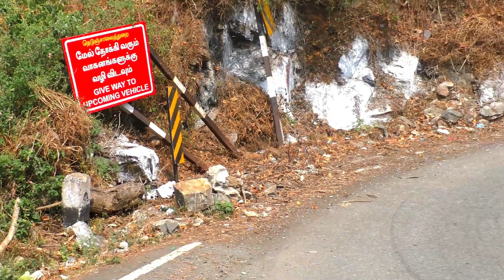TATA Lorry Car are Turning on 19/20 Yercaud Hills Hairpin Bend Road in Salem.